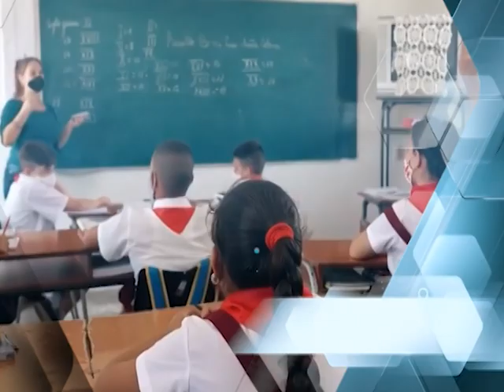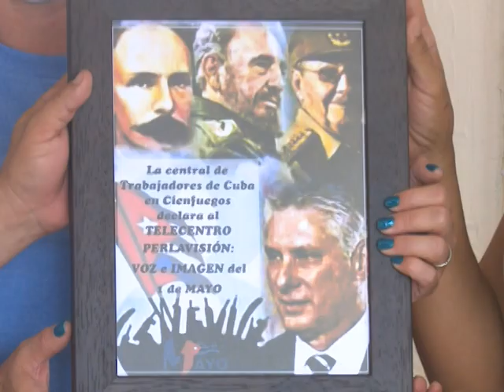Primero de Mayo, Día Internacional de los Trabajadores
Unidos: Hacemos Cuba es el lema de la celebración del movimiento sindical cubano este Primero de Mayo, Día Internacional de los Trabajadores, que conmemorará la fecha en forma virtual por la epidemia de la COVID-19 y rendirá homenaje especial a los trabajadores de la Salud y de la Ciencia.